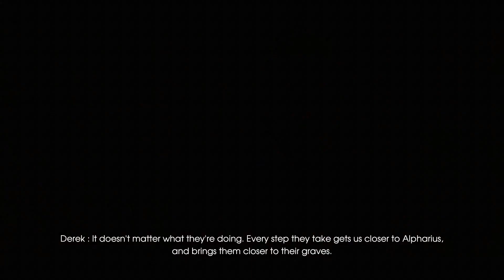Edge Of Eternity | Elder Orokko & Closing In On Alpharius | Let's Play [Episode 5,Blind, PC]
Hey guys, Today we are back with a blind playthrough of Edge Of Eternity this game has been suggested a lot to me over the years and we are finally doing it.

Hope you enjoy the start to the series guys.